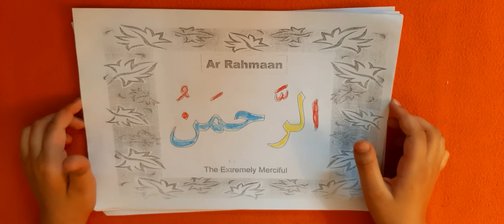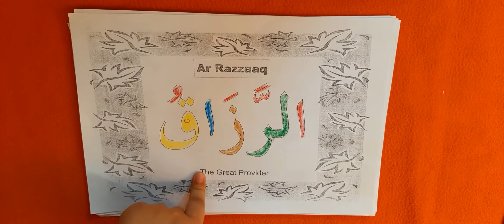Allah Names with meanings (part 3)- COCO Marium Show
I make videos related to activities that we children can easily do at our homes.I do these activities with the help of my elder sister Haniya .We usually have a lot of fun in doing activities.
If you have any questions or want to talk to us ,you can do that through email on
We hope that you like our videos.
Have fun :)